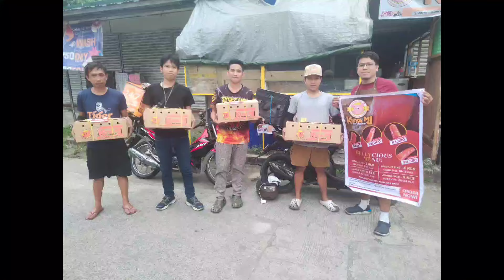Rush order at may biglang bisita#lechonbusiness